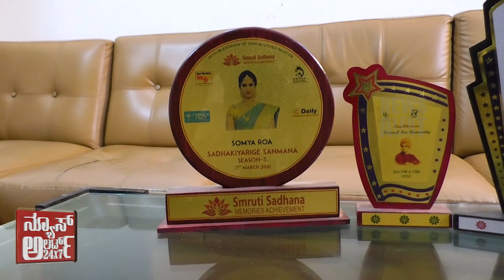Her Story with Soumya B Hegde| 27 07 2021| News Alert 24x7